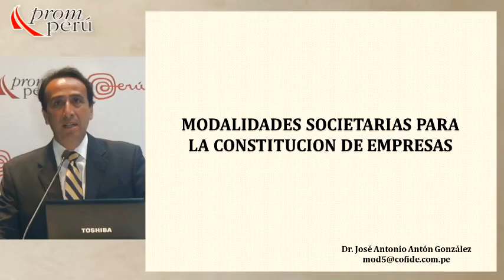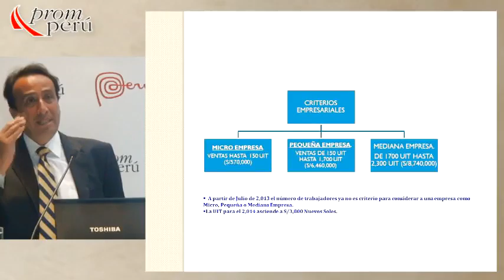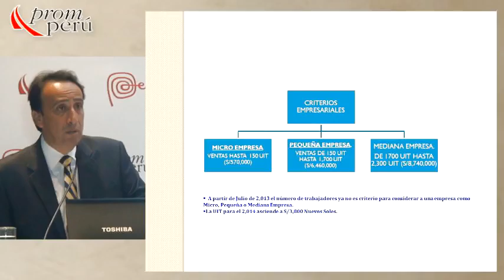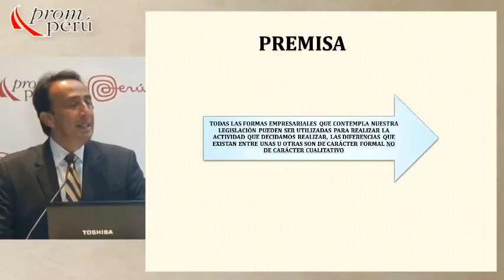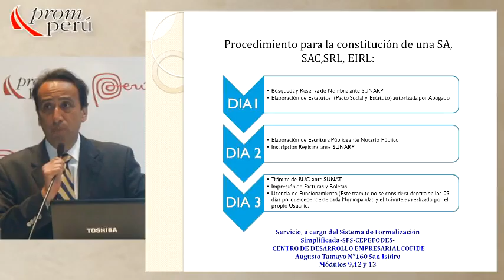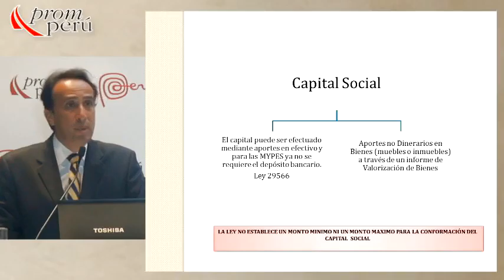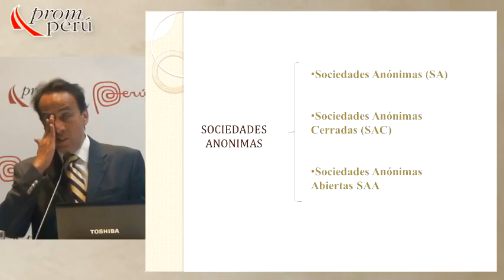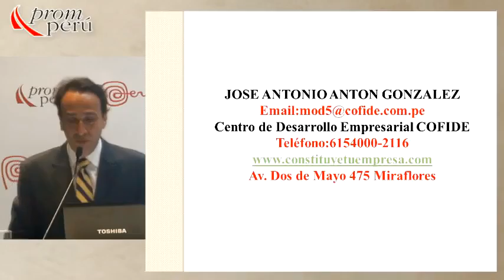Modalidades societarias para la constitución de empresas exportadoras [12 de febrero de 2014]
Ponencia del Seminario Miércoles del Exportador PromPerú:
"Modalidades societarias para la constitución de empresas exportadoras"

ANTÓN, José Antonio
COFIDE